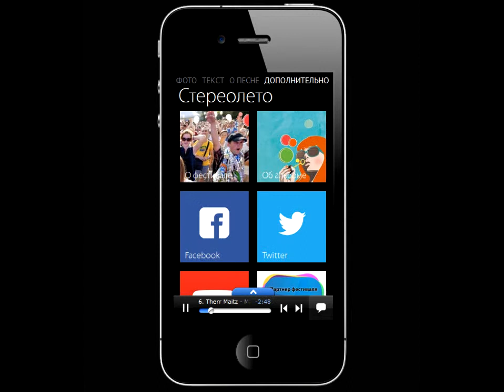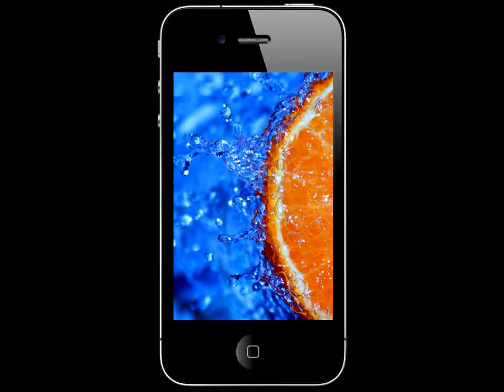3plet Album (App) - Стереолето 2014 (Therr Maitz)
электронная, танцевальная, регги
Любимый летний фестиваль города состоится уже в тринадцатый раз. STEREOLETO - один из пионеров фестивалей европейского формата в России, который впервые прошел еще в 2001 году и с тех пор превратился из серии музыкальных вечеринок в событие международного уровня, на сценах которого выступило более 400 артистов со всего мира: Future Sound of London, Регина Спектор, AIR, Massive Attack, Nick Cave and The Bad Seeds, La Roux, Morcheeba, Röyksopp, Дэвид Бирн, Gotan Project, и многие-многие другие. Сейчас STEREOLETO – один из символов Петербурга, как Эрмитаж, каменные львы или разводные мосты.
theAngelcy - The call
Death Hawks - Black Acid
Jenny Wilson - Pyramids
Malinen - Winner
Proviant audio - How Does It Feel
Therr Maitz - Make it Last
Наадя - 100 дней
Nina Karlsson - Танцевать
Окуджав - Цирк
Сансара - Челка
Smokey Joe & The Kid - Night Scene
Aufgang - Kyrie
JUPITER and OKWESS INTERNATIONAL - MARGERITA